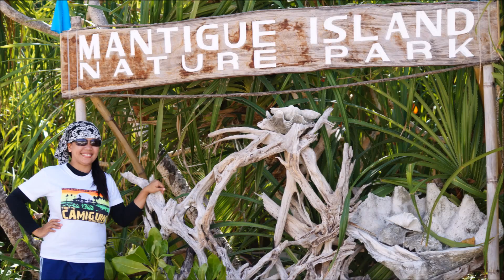Wow Camiguin Wow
The Beauty of Camiguin...